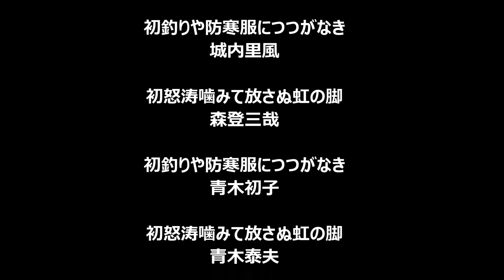新年の俳句「海」1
海をテーマにした新年の俳句。

Amazon俳句